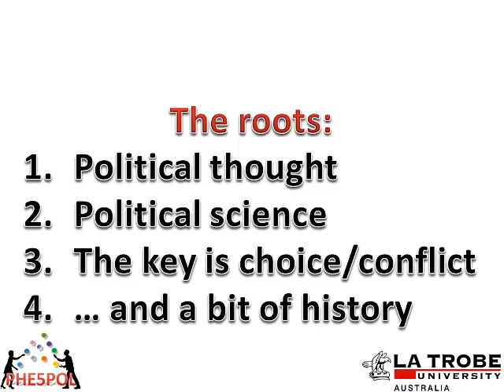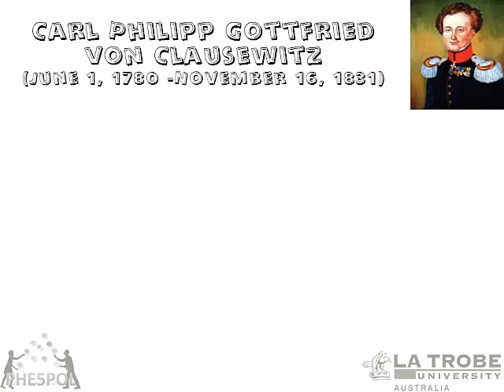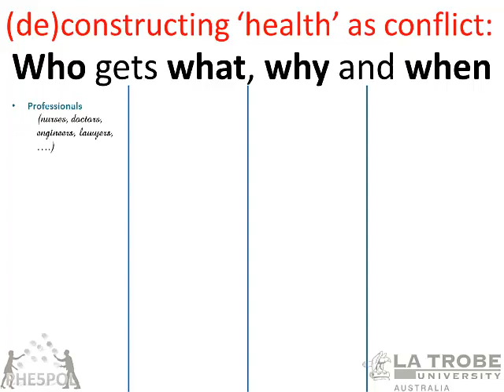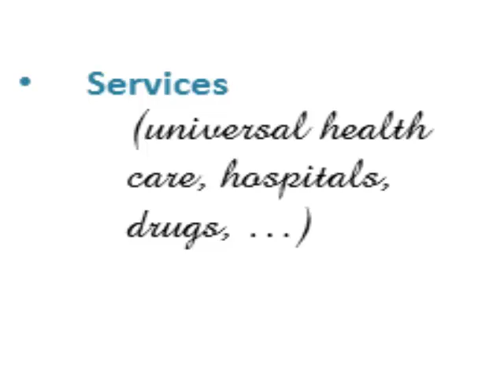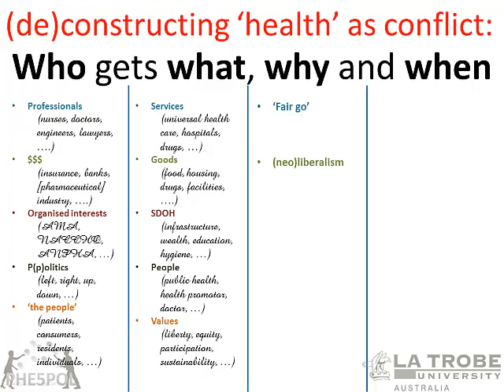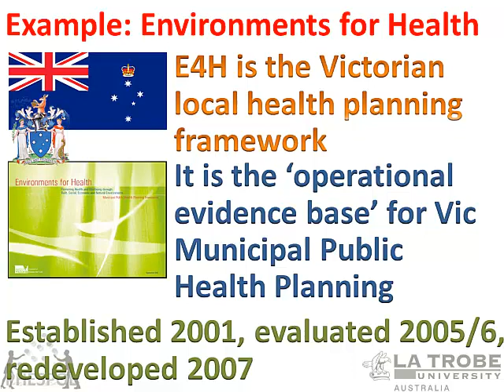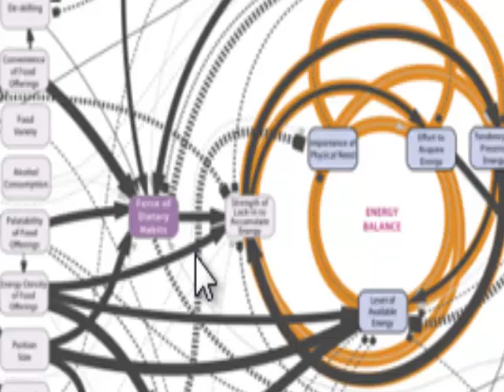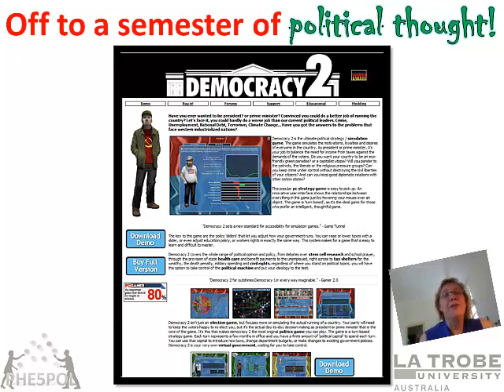PHE5POL political thought